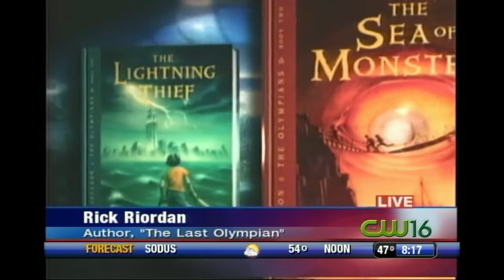Rick Riordan, "The Last Olympian" on 13WHAM News This Morning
From 2009:  Author Rick Riordan on 13WHAM News This Morning to promote "The Last Olympian".